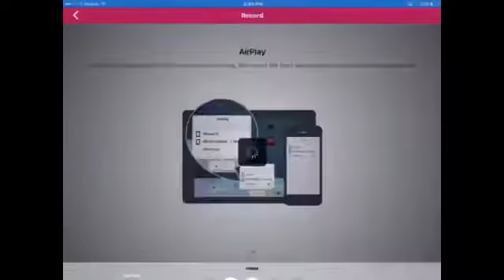Minecraft pocket edition Ep 6